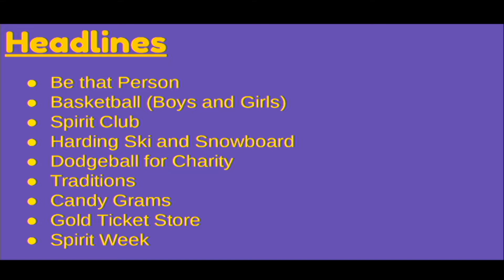Harding Morning News 12-08-21